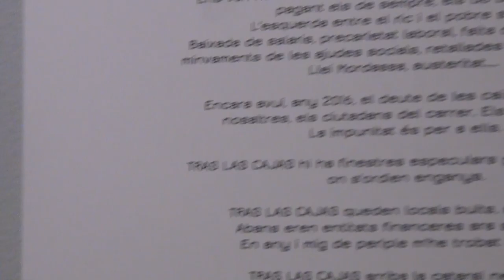Mikel Solitario: "És un tema que tothom coneix i l'ha patit a la seva manera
El fotògraf basc afincat a Barcelona porta l'exposició Tras la Cajas al centre cívic. L'autor fa una crítica a qui ha provocat la crisi i un reconeixement a les persones que la pateixen